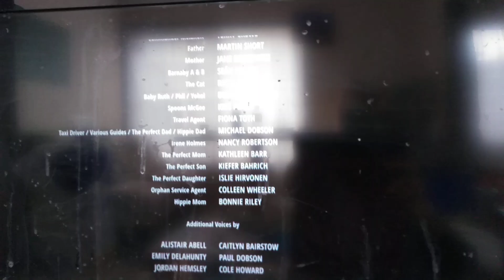2022年5月20日